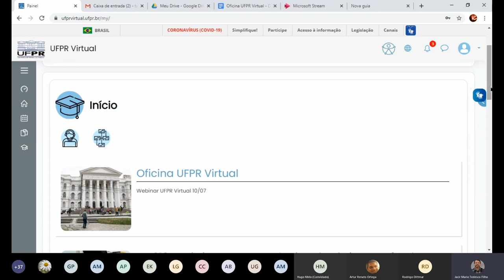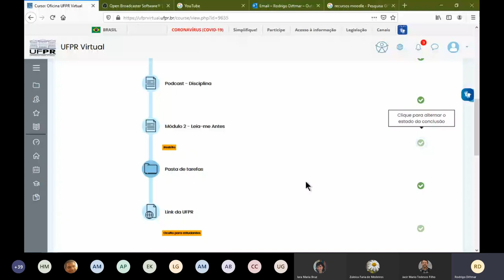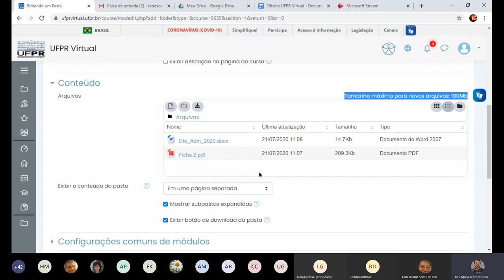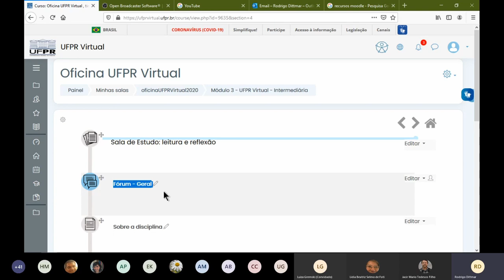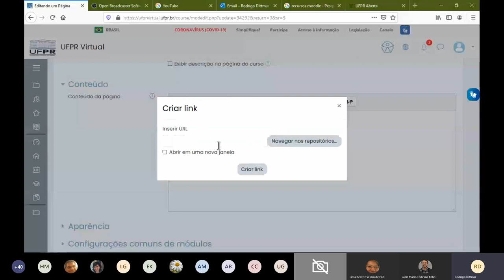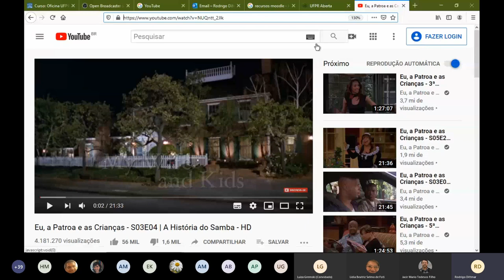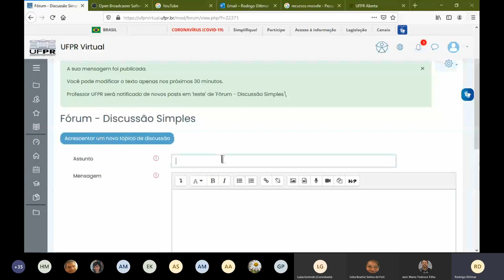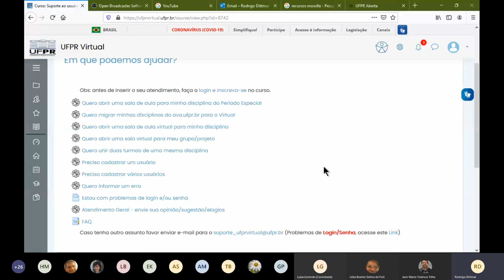Oficina UFPR Virtual - Intermediário A (recursos) - 21/07/2020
Ementa :
-- Principais Recursos da UFPR Virtual 00:09
- Módulos (Linha do Tempo) 01:21
- Rótulo 04:22
PERGUNTA: Como já estava salvo o rótulo? 08:25
PERGUNTA: Rótulos em outros idiomas 12:45
PERGUNTA: Qual a diferença entre a organização entre timeline e a convencional? 14:27
PERGUNTA:  Marcação das atividades realizadas pelos alunos 17:17
PERGUNTA: É permitido colocar como critério “visualizar” atividade? 18:24
PERGUNTA: A plataforma aceita a entrega atrasada de atividade? 20:35
PERGUNTA:  Ferramenta assinatura como critério para o acompanhamento do aluno   21:31
PERGUNTA: Edição do cabeçalho da sala. Hora do café 22:30
- Inserir Pasta 27:08
- Inserir Arquivo 30:35
- Inserir URL 32:15
- Definições padrão a respeito dos recursos PASTA, ARQUIVO e URL(IMPORTANTE) 34:35
- Inserir Página 46:40
PERGUNTA: HTML 48:38
- Inserir Página (continuação) 51:18
PERGUNTA: Os recursos da plataforma são acessíveis nos dispositivos móveis? 53:43
PERGUNTA: Como ocultar o link? 56:13
- Inserir vídeos e disponibilizando no UFPR Virtual  - parte 1 58:20
- OBS Studio (Passos iniciais) 1:03:55
- Criar conta no Youtube (Passos iniciais) 01:11:09
- PERGUNTA: Bloqueio de acesso de terceiros ao vídeo 01:14:20
-  Inserir vídeos e disponibilizando no UFPR Virtual  - parte 2 01:17:46
- PERGUNTA Qual a diferença do UFPR Virtual e do moodle C3SL 01:19:53
- Fórum (Geral, P&R, Discussão Simples) 01:21:30
- Assinatura forçada (exemplos) 01:23:52
- E-aula (RNP) IMPORTANTE 01:26:19
- Participantes 01:33:28
- Enviando mensagens 01:34:14
- Adicionando alunos 01:34:40
- Perfil da Sala de Aula (Monitor, Tutor e Tutor Editor) 01:35:17
- Página inicial do UFPR Virtual (Tutoriais e Suporte ao Usuário) 01:37:38
- Considerações finais 01:40:16
- Perguntas realizadas após término da oficina 01:43:46